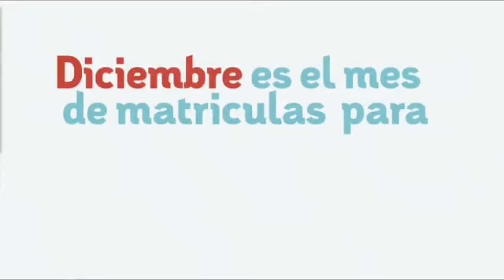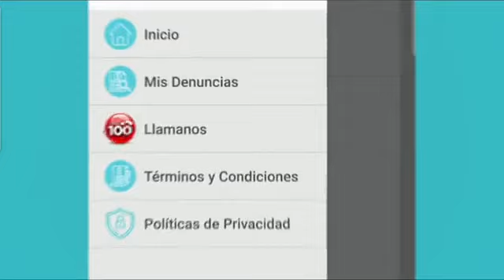CuartoPoder | 12 de diciembre de 2023 | Surge conflicto limítrofe entre Guatemala y Honduras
"Me sorprende las opiniones del excanciller Carlos López Contreras, sobre la problemática por la soberanía de los Cayos Zapotillos, entre Honduras, Guatemala y Belice, antes no había emitido ninguna crítica sino hasta el 2023", dijo el canciller Enrique Reina.